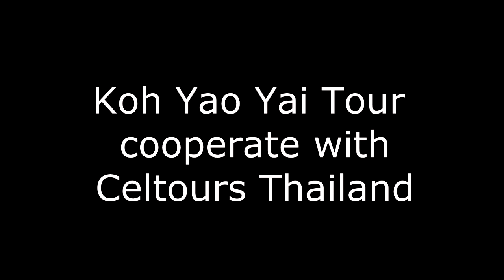Koh Yao Yai Tour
Koh Yao Yai Charming Discovery tour on Nov 8, 2019